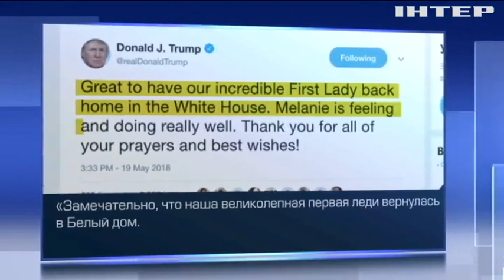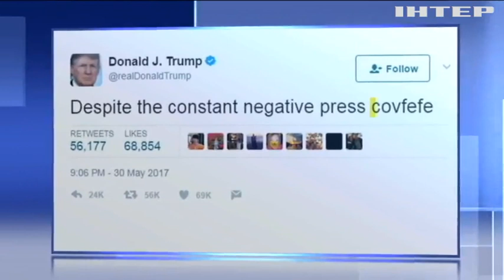Дональд Трамп забыл имя жены